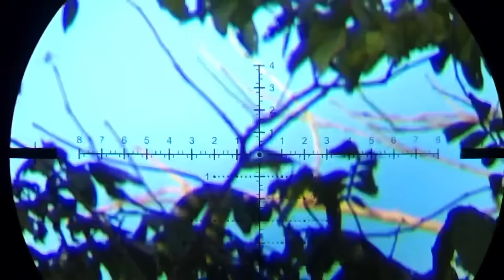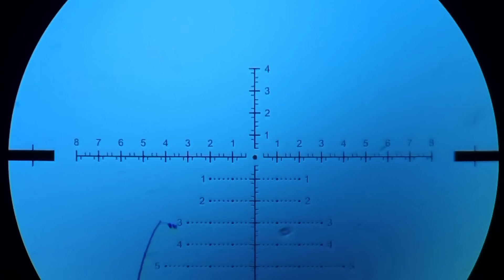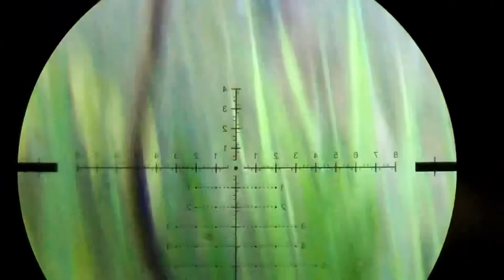Caçando Pomba ASA BRANCA com a Carabina Huben k1, frito garantido!